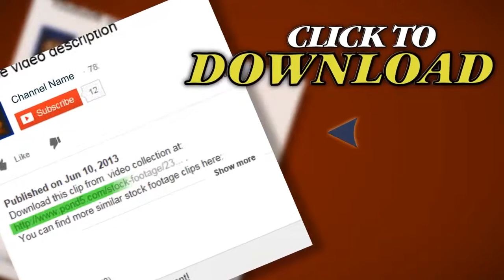Airplane Window View Of Clouds From Passenger Seat. Stock Footage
Thank you for visiting our page Airplane Window View Of Clouds From Passenger Seat. Stock Footage"